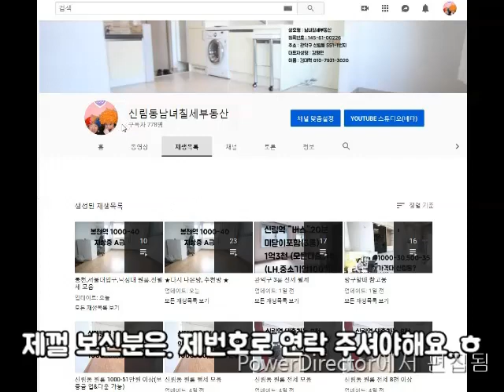신림동 오피스텔 신대방역. 오피스텔 ."12층" 복층 오피스텔